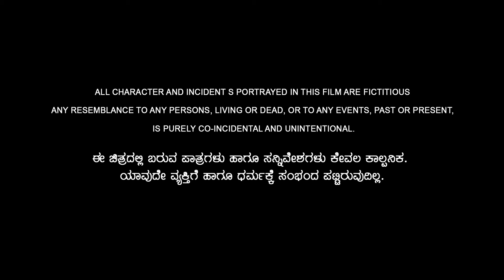ಕಿರಿ ಗಿರಿ ಮಧ್ಯದಲ್ಲಿ ಪರಿ|| Kiri Giri Madhyadalli Pari || Kannada Short Movie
Short Description: A comedy fight between two friends turned into a serious issue.

ಕಥೆ ಚಿತ್ರಕಥೆ ಸಂಭಾಷಣೆ ನಿರ್ಮಾಣ ನಿರ್ದೇಶನ .ಅವಿನಾಶ್ ಜನಕಟ್ಟಿ

ಕಲಾವಿಧರು : ನಾಗೇಂದ್ರ. ಅನು ಗೌಡ. ಸಿದ್ದಾರ್ಥ್ ಪಸರನೂರ್. ಅವಿನಾಶ್ ಜನಕಟ್ಟಿ. ಶಿವಾನಂದ್

ಛಾಯಾಗ್ರಹಣ.ಸಿದ್ದು ಕಂಚನಹಳ್ಳಿ

ಸಹ ನಿರ್ದೇಶನ. ಯಶ್ ವರ್ಧನ್

ಸಂಗೀತ. ತ್ಯಾಗರಾಜ್

ಕೃತಜ್ಞತೆಗಳು
ಸಂಗಮೇಶ್ ವಾಲೆ
ಕಮಲ್ ಗೊಯಲ್

ತಾಂತ್ರಿಕ ಸಹಾಯ
ರವಿ ಬ್ರಹ್ಮಾವರ್

ಕೃತಜ್ಞತೆಗಳು
ರಾಹುಲ್. ಅಜಯ್. ಶ್ರೀಕಾಂತ್. ನೀನಾಸಂ ಠಾಕೂರ್.

Story Screenplay Dialogue Production Direction .Avinash Jankatti

Artists: Nagendra. Anu Gowda Siddharth Pasaranur. Avinash Jankatti. Shivanand

DOP. Siddu Kanchanahalli

Assistant director. Yash Vardhan

Music. Thyagaraj

Acknowledgments
Sangamesh Wale
Kamal Goyal

Technical Support
Ravi Brahmawar

Acknowledgments
Rahul. Ajay. Srikanth. Ninasam Thakur.